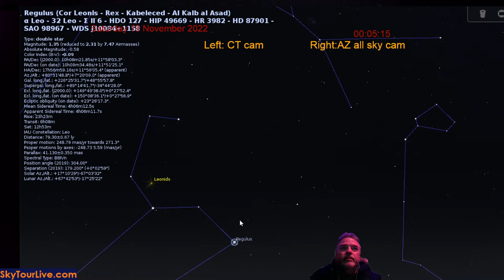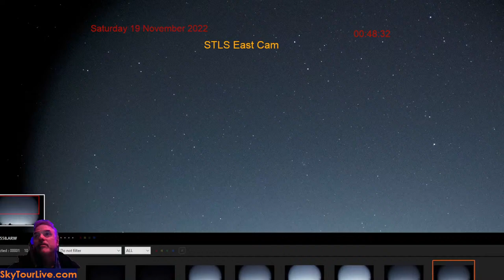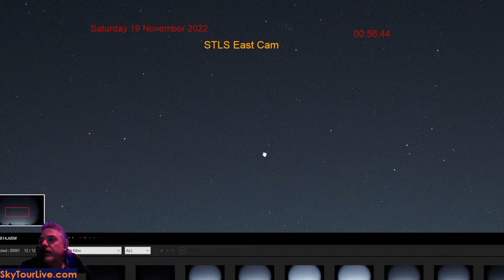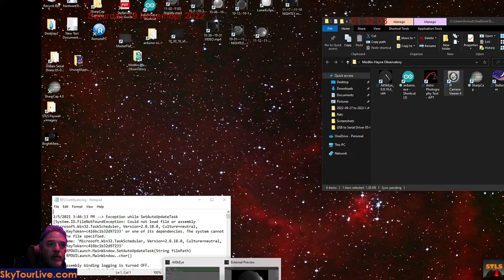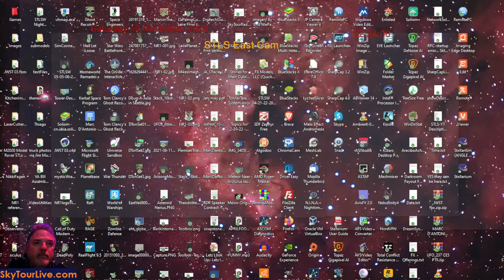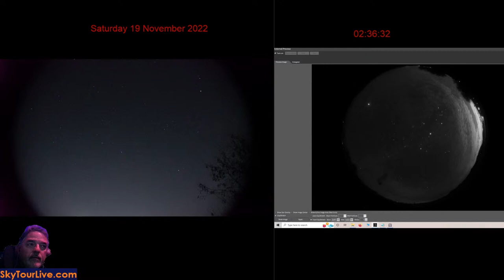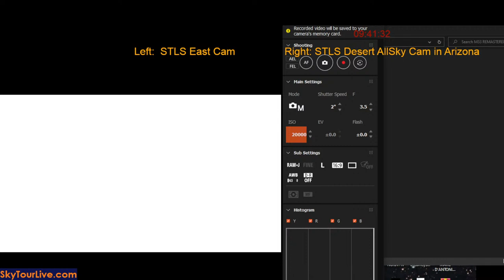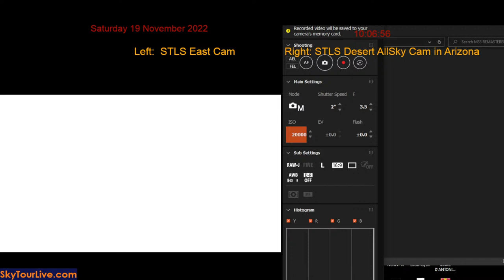The Leonids Meteor Shower! Night TWO! LIVE!!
Pretty Pictures: [Folder Date]/Capture/[Object Name]/Processed
Raw Stacks in FITs format: [Folder Date]/Capture/[Object Name]

Table of Contents for Tonights Stream Courtesy of Superstar Izabela Melamed!
0:00  Welcome  to STLS

Light Of Yours (Atmosphere For The Inner Child) by Spheriá |